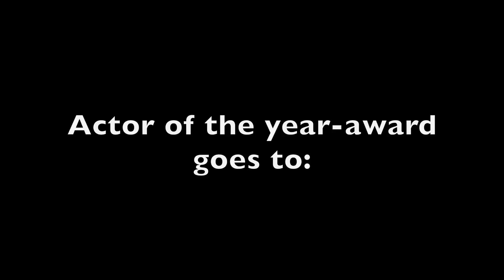Fisher 30 Ep16 - Correcting errors and epoxying on. And teak rail templates.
I bought a 1976 Fisher 30 Northeaster motorsailer in great need of som TLC.
Last year I did a lot on the exterior. Now it is the inside of the hull that is focused. In this video I correct my errors on the "new" engine bed and epoxy-glue oil sump and more structural members. Meet Boatman John, and the work on the templates for the teak-railing continues.